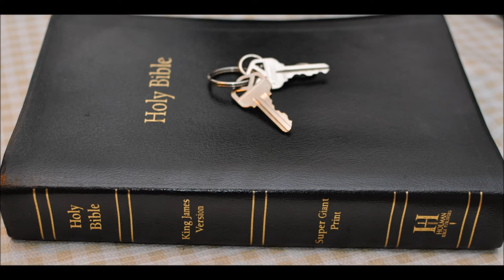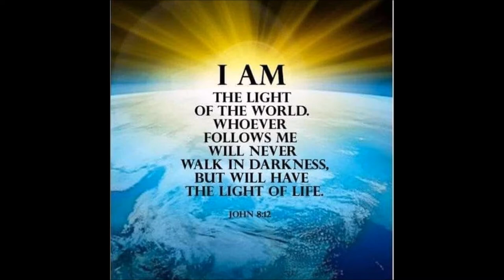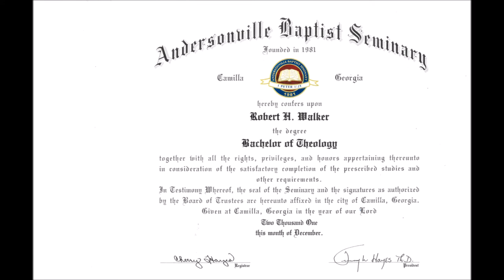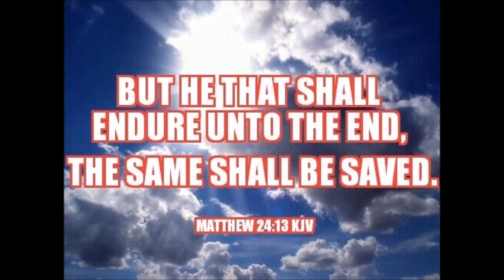Ezekiel 26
Ezekiel  Chapter 26  1 And it came to pass in the eleventh year, in the first day of the month, that the word of the LORD came unto me, saying,

2 Son of man, because that Tyrus hath said against Jerusalem, Aha, she is broken that was the gates of the people: she is turned unto me: I shall be replenished, now she is laid waste:

3 Therefore thus saith the Lord GOD; Behold, I am against thee, O Tyrus, and will cause many nations to come up against thee, as the sea causeth his waves to come up.

4 And they shall destroy the walls of Tyrus, and break down her towers: I will also scrape her dust from her, and make her like the top of a rock.

5 It shall be a place for the spreading of nets in the midst of the sea: for I have spoken it, saith the Lord GOD: and it shall become a spoil to the nations.

6 And her daughters which are in the field shall be slain by the sword; and they shall know that I am the LORD.

7 For thus saith the Lord GOD; Behold, I will bring upon Tyrus Nebuchadrezzar king of Babylon, a king of kings, from the north, with horses, and with chariots, and with horsemen, and companies, and much people.

8 He shall slay with the sword thy daughters in the field: and he shall make a fort against thee, and cast a mount against thee, and lift up the buckler against thee.

9 And he shall set engines of war against thy walls, and with his axes he shall break down thy towers.

10 By reason of the abundance of his horses their dust shall cover thee: thy walls shall shake at the noise of the horsemen, and of the wheels, and of the chariots, when he shall enter into thy gates, as men enter into a city wherein is made a breach.

11 With the hoofs of his horses shall he tread down all thy streets: he shall slay thy people by the sword, and thy strong garrisons shall go down to the ground.

12 And they shall make a spoil of thy riches, and make a prey of thy merchandise: and they shall break down thy walls, and destroy thy pleasant houses: and they shall lay thy stones and thy timber and thy dust in the midst of the water.

13 And I will cause the noise of thy songs to cease; and the sound of thy harps shall be no more heard.

14 And I will make thee like the top of a rock: thou shalt be a place to spread nets upon; thou shalt be built no more: for I the LORD have spoken it, saith the Lord GOD.

15 Thus saith the Lord GOD to Tyrus; Shall not the isles shake at the sound of thy fall, when the wounded cry, when the slaughter is made in the midst of thee?

16 Then all the princes of the sea shall come down from their thrones, and lay away their robes, and put off their broidered garments: they shall clothe themselves with trembling; they shall sit upon the ground, and shall tremble at every moment, and be astonished at thee.

17 And they shall take up a lamentation for thee, and say to thee, How art thou destroyed, that wast inhabited of seafaring men, the renowned city, which wast strong in the sea, she and her inhabitants, which cause their terror to be on all that haunt it!

18 Now shall the isles tremble in the day of thy fall; yea, the isles that are in the sea shall be troubled at thy departure.

19 For thus saith the Lord GOD; When I shall make thee a desolate city, like the cities that are not inhabited; when I shall bring up the deep upon thee, and great waters shall cover thee;

20 When I shall bring thee down with them that descend into the pit, with the people of old time, and shall set thee in the low parts of the earth, in places desolate of old, with them that go down to the pit, that thou be not inhabited; and I shall set glory in the land of the living;

21 I will make thee a terror, and thou shalt be no more: though thou be sought for, yet shalt thou never be found again, saith the Lord GOD.